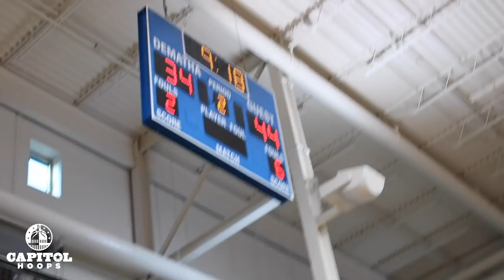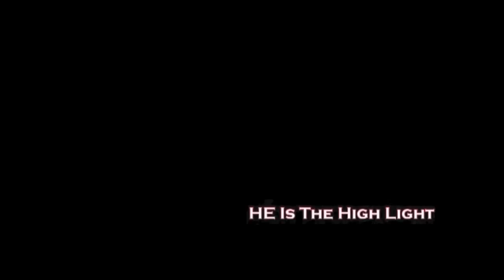Rock Creek Christian vs McDonogh Highlights - DMV Live at DeMatha Day 1